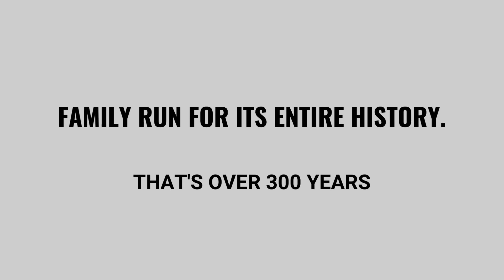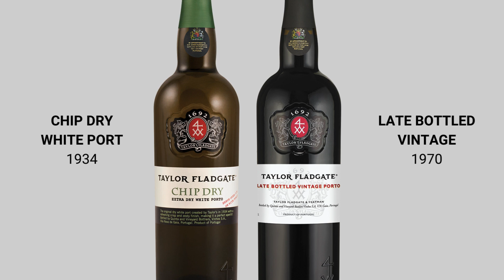Fladgate Partnership Brand Video